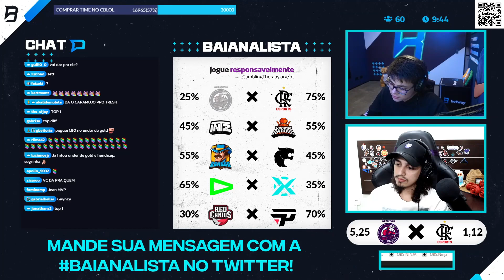BOUNTY E BOAL SE DESTACAM, MVP E MVP INVERSO FLAMENGO X NETSHOES MINERS - BAIANALISTA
Família o Baiano passou por mais uma cirurgia e está se recuperando no momento, enquanto isso as live de hoje será comandada pelo esA com participação do Revolta. Mandem energias positivas!